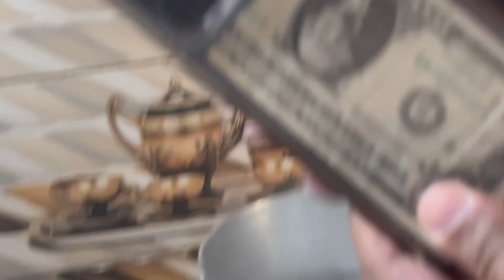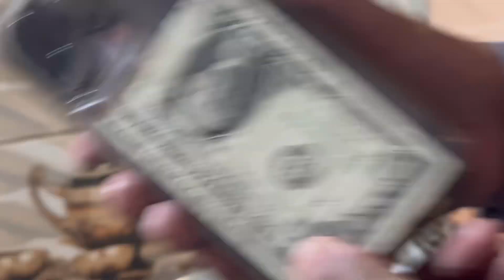AJJ Susral walo K Kam-Buht hi Famous Recipe Of Chicken in Desi ghee